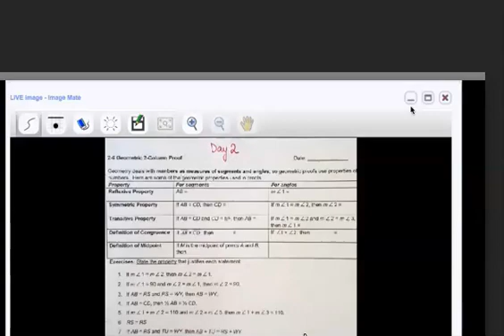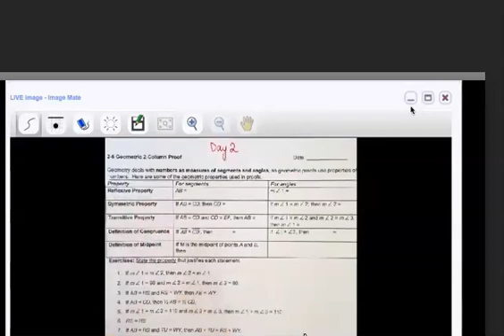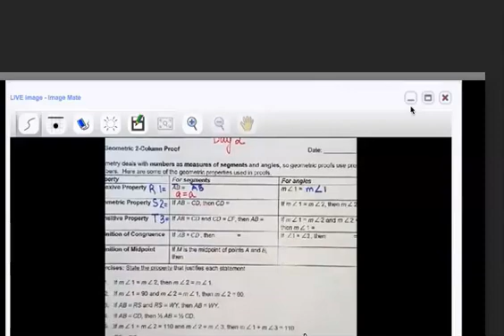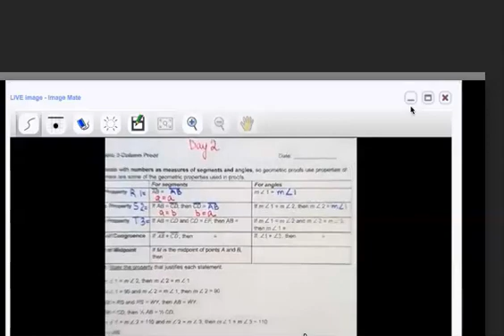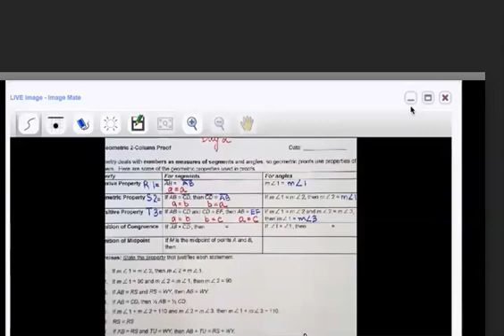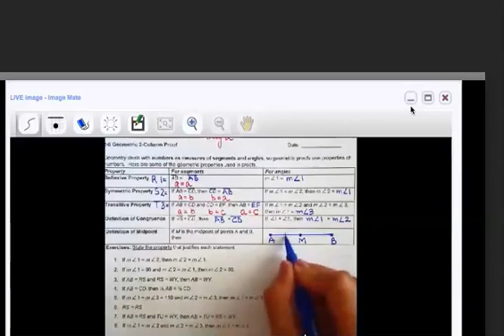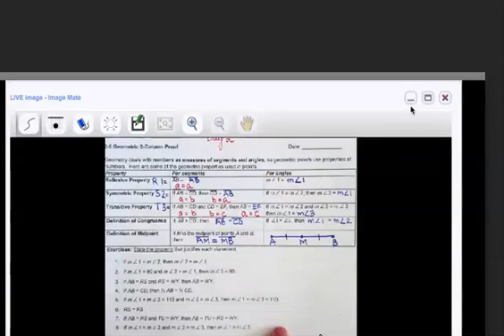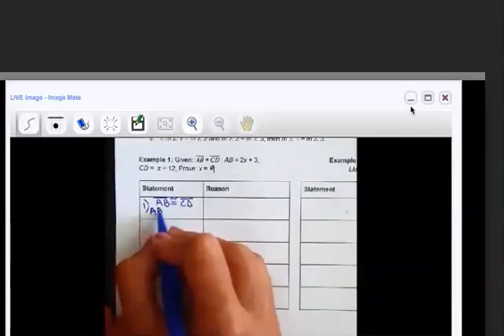2.6 Pruebas Algebraicas 2nd parte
2.6 Pruebas Algebraicas 2nd parte, SVUSD, Ms. Karen, Geometria